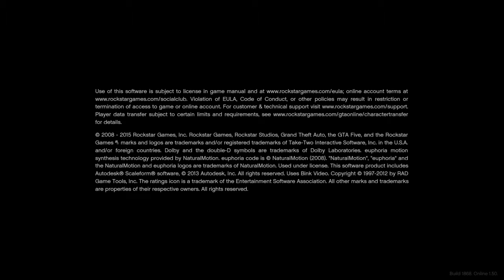This is how we insult each other -Bad mic quality